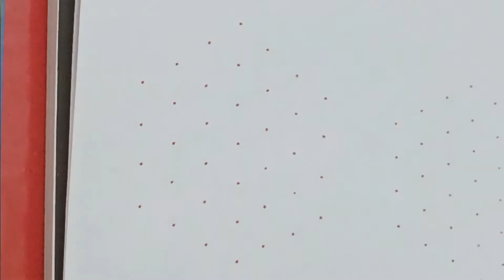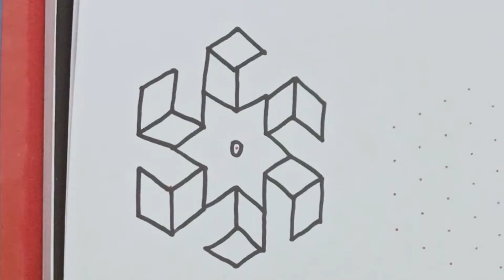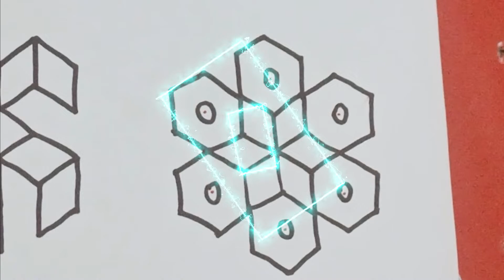Daily simple 7*4 kolam step by step | 7*4 inter-related dots | Pulli kolam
Hello friends,
Greetings!!! Hearty Welcome to my Rangoli World channel.
I have created this channel "Rangoli World" to give my knowledge about different kolam designs with excellent colours.
A kolam is a geometric drawing created with rice flour. Its design can vary from simple and small to colourful and complex.  Kolam symbolizes auspiciousness and good luck.
Please provide your valuable feedback and suggestions.